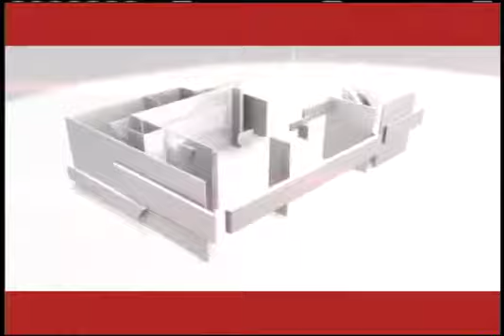LA BASCULA 21 09 18 mov iPod y iPhone